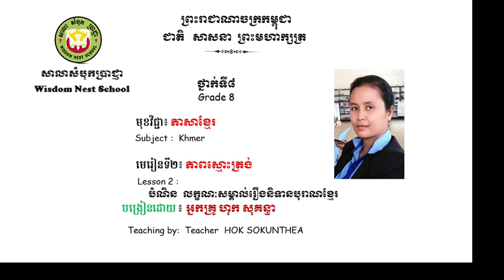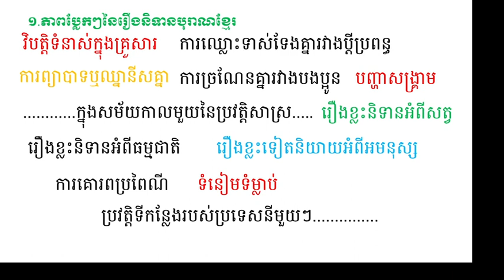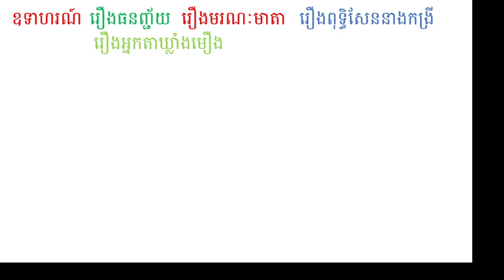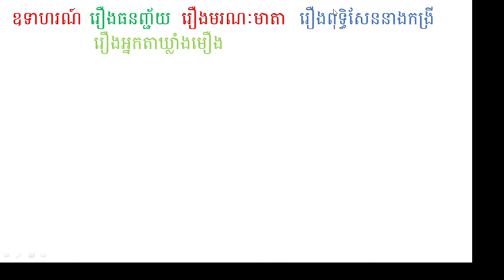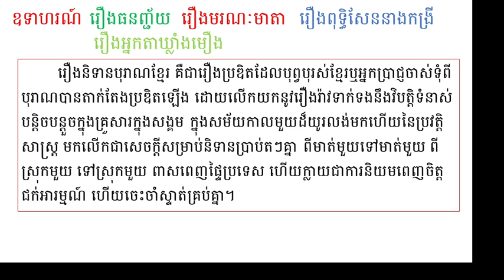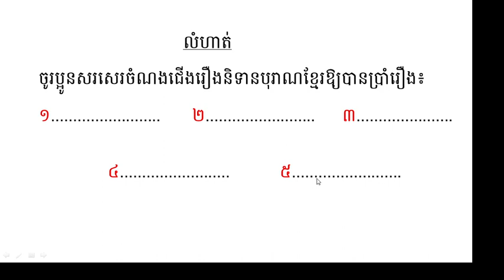wns-khmer G.8 មេរៀនទី២ ភាពស្មោះត្រង់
លក្ខណៈសម្គាល់រឿងនិទានបុរាណខ្មែរ ១.ភាពប្លែកៗនៃរឿងនិទានខ្មែរ